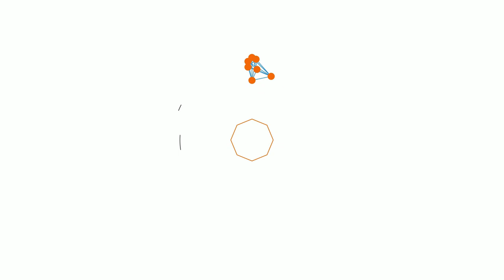USHTRIME PER PJESEN E BRENDSHME TE KOFSHEVE./INNER THIGHT WORKOUT./ERS LIFESTYLE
Pershendetje vajza.❤️
Uroj qe te jeni te gjitha mire.
Ne videon e sotme u kemi prezantuar me disa ushtrime te cilat kane si qellim te trajtojne pjesen e brendshme te kofsheve tuaja.
Kofshe me te tonifikuara,te holla dhe me te bukura vetem me keto ushtrime.